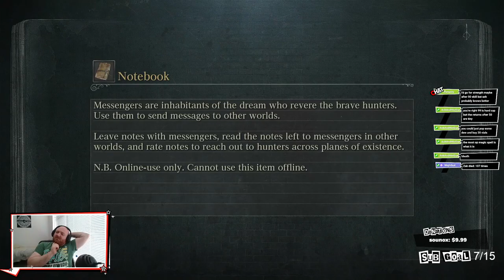The One Reborn will die